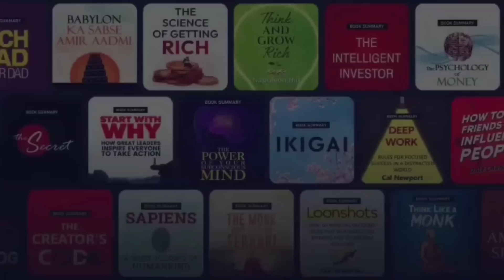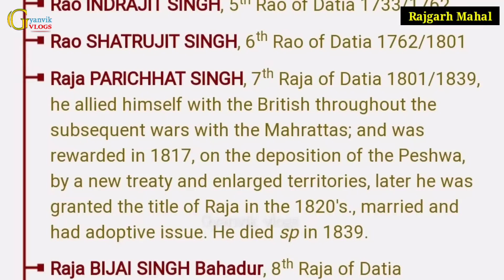| Rajgarh Mahal | दतिया के इतिहास की गाथा सुनाता राजगढ़ महल Madhya Pardesh Heritage (Ep-1)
| Rajgarh Mahal | दतिया के इतिहास की गाथा सुनाता राजगढ़ महल Madhya Pardesh Heitage

इंद्रजीत के बाद उसका ज्येष्ठ पुत्र शत्रुजीत दतिया का शासक बना । शत्रुजीत का काल ( 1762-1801 ) भारतीय इतिहास में बहुत ही उथल - पुथल और संक्रमण का काल था । पानीपत के युद्ध ( 1761 ई . ) ने मराठों की शक्ति को गहरा धक्का पहुँचाया था । पेशवा माधवराव और महादजी सिंधिया जब तक उसे उवारे तब तक भारतीय क्षितिज पर अंग्रेजी ईस्ट इंडिया कम्पनी एक नई शक्ति के रूप में उदित हो चुकी थी । सन् 1757 में प्लासी के युद्ध में वह बंगाल में अपना प्रभाव स्थापित कर चुकी थी। और सन 1764 ई . में  बक्सर के युद्ध में उसने एक साथ मुगल सम्राट शाहआलम , उसके वजीर , अवध के नवाब शुजाउद्दौला और बंगाल के नवाब मीर कासिम को पराजित कर अपनी स्थिति मजबूत ही नहीं अपितु निर्णायक बना ली थी । मराठों को भी दोनों आंग्ल - मराठा युद्ध में जो (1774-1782) ई . और सन (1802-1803) के बीच हुए थे , मुंह की खानी पड़ी । अवध की बेगमें बनारस का राजा चेतसिंह , मैसूर के हैदर अली और टीपू सुल्तान सभी अंग्रेजों की बढ़ती शक्ति और दुरभि संधियों के शिकार हुए थे । देशी राजे - रजवाड़ों को पंगु बना देने वाली लार्ड वेलेजली ( 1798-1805 ई . ) की सहायक संधियों का दौर शुरू हो चुका था । बुन्देलखण्ड भी बरबस इस राजनैतिक भँवर में खिचता गया । ऐसी स्थिति में शत्रुजीत किसी प्रकार लगभग 40 वर्षों तक अपनी दतिया की गद्दी पर आसीन रहा । यही उसके लिए कम श्रेयस्कर बात नहीं थी । शत्रुजीत के गद्दी पर बैठते ही शत्रुओं के आक्रमण शुरू हो गये । प्रथम दशक में ही नवाब शुजाउद्दौला , उसके गुंसाई सरदार हिम्मतबहादुर , मल्हारराव होल्कर , झाँसी के नये सूबेदार नारोशंकर के भतीजे विश्वासराव लक्ष्मण और जवाहर जाट लगातार दतिया राज्य के प्रदेशों को उध्वस्त करते रहे । शत्रुजीत कैसे तो भी विपत्ति के अनुरूप कभी युद्ध कर , कभी दबकर और कभी चौथ और युद्ध की क्षति पूर्ति देकर , दतिया की गद्दी बचाये रहा । सन् 1771 ई . में रघुनाथरि निवालकर झांसी का सूबेदार हुआ । उधर ग्वालियर के महादजी सिन्धिया का दबदबा बढ़ चला । इन दोनों पाटों के बीच ओड़छा और दतिया दोनों ही खूब पिसे । उनके कई भूभाग झांसी और ग्वालियर के मराठा राज्यों में बलपूर्वक , मिला लिए गये । चौथ की वसूली और तरह - तरह के हरजाने लगाकर दोनों ही राज्यों का रक्त निचोड़ा जाता रहा । ओड़छा का राजा विक्रमाजीत तो इस सबसे इतना घबड़ा गया कि वह सन् 1783 ई में अपनी राजधानी ओड़छा से टीकमगढ़ ले गया । पर शत्रुजीत ने हिम्मत नहीं हारी । सन् 1791 ई के लगभग नाना फडनीस ने पेशवा बाजीराव मस्तानी के पौत अलीबहादुर को धसान नदी के पार पूर्वी बुंदेलखण्ड का शासन संभालने भेजा । सुप्रसिद्ध गुंसाई सरदार हिम्मत बहादुर भी उसी के साथ बुंदेलखण्ड चला आया । इन दोनों की महादजी सिन्धिया से नहीं बनती थी । झाँसी के सूबेदार रघुनाथ हरि निवालकर ( 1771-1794 ई ) भी महादजी की झाँसी पर कुदृष्टि से शंकित था । शत्रुजीत भी सिंधिया और सिन्धिया के सरदारों , हरिपंत , अम्बाजी इंग्ले , लखवा दादा आदि से कम त्रस्त न था । अतएव महादजी सिन्धिया के विरुद्ध इनके समान विरोधी रुख ने उन्हें कुछ हद तक परस्पर एक दूसरे के लिए सहनशील बना दिया । इससे शत्रुजीत को रघुनाथ हरि की ओर से कुछ राहत मिल गई । इधर महादजी सिन्धिया भी राजपूतों से लालसोट की पराजय ( 27 जुलाई 1787 ) के बाद राजपूतों इन्दौर के होल्करों और दिल्ली के शाही मामलों में उलझ जाने से बुंदेलखण्ड ' ओर विशेष ध्यान नहीं दे सका । इससे भी शत्रुजीत को दतिया राज्य के बचे - खुचे प्रदेशों पर अपना शासन बनाये रखने में सुविधा हुई ।